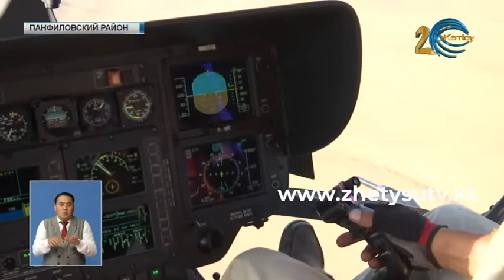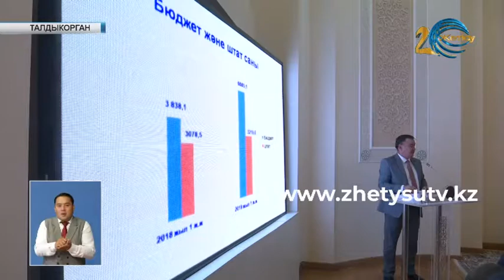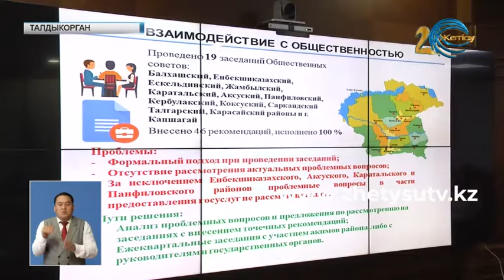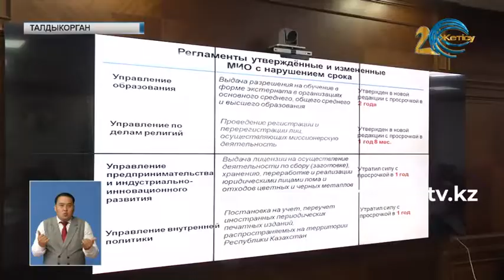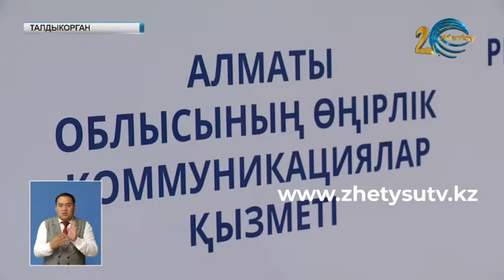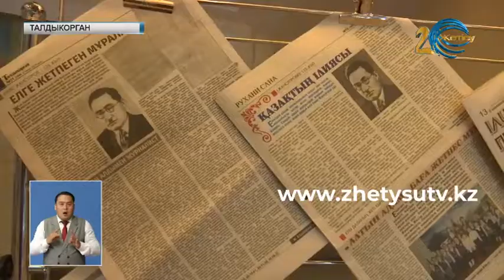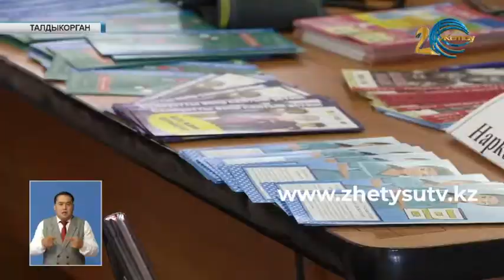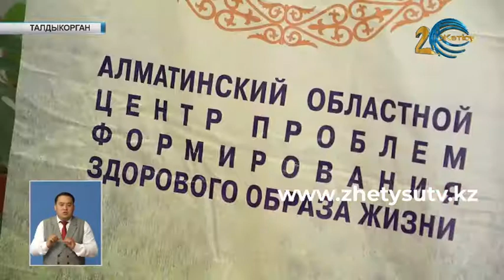Новости (08.08.19) Жетысу